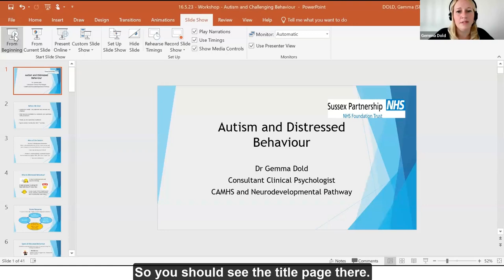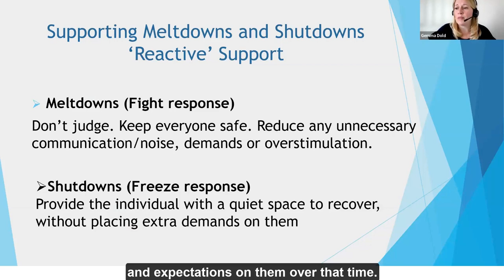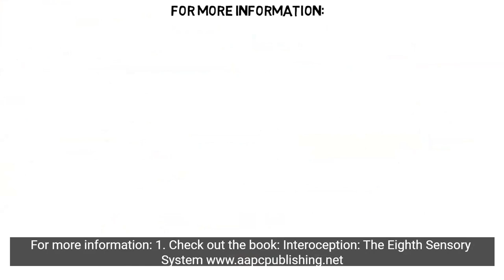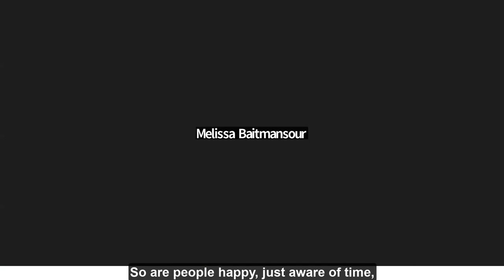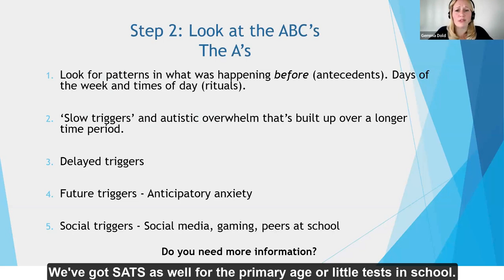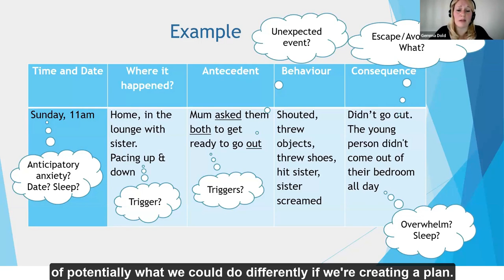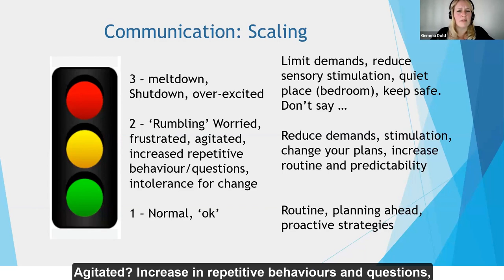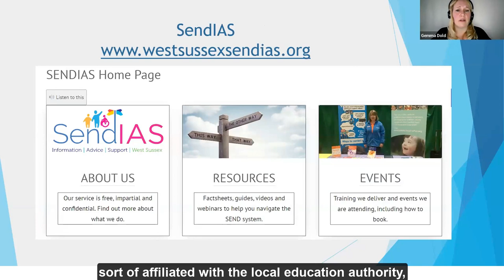Autism: a parent and carer workshop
A parent and carer workshop on autism to help manage situations at home. This also contains useful resources that might be helpful either while you are waiting for CAMHS treatment, or as an alternative to CAMHS.